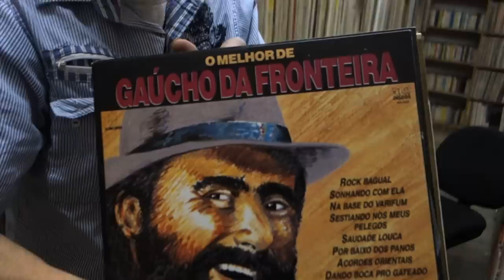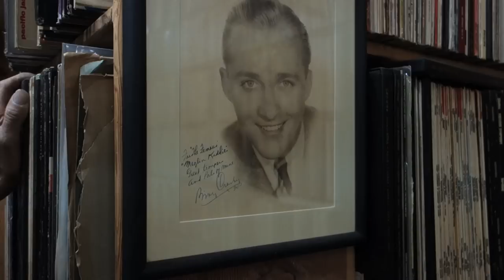The Record Collector Los Angeles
Great used record store in Fairfax, Los Angeles. The employee who takes us through the store is Henry, a very nice guy. Sandy the owner appears at the end of the video. He is a Brooklyn expatriate and a classically trained violinist. They have yet to be introduced to the internet and to price tags, since all LPs are unpriced, which makes shopping a little bit difficult, as you have to ask everything.